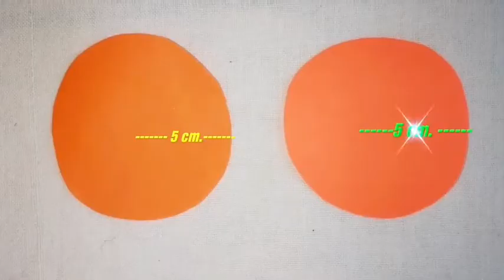botal se guldasta banaye asani se, guldasta banane ka tarika, kagaj ka phool, phool banaye asani se